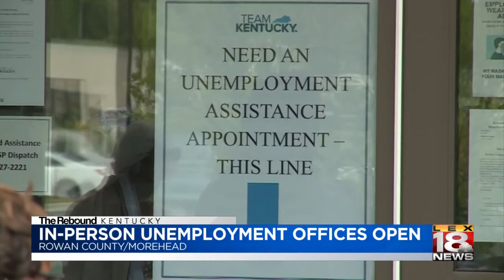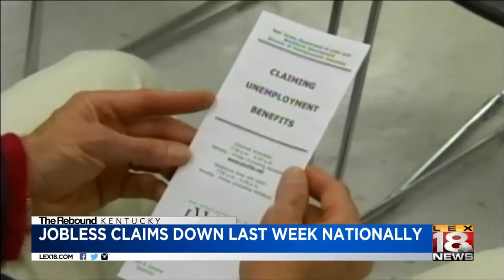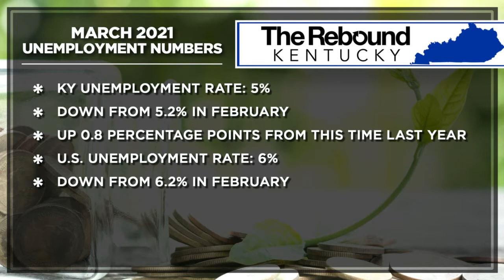April 15 - Top of 6 p.m. newscast